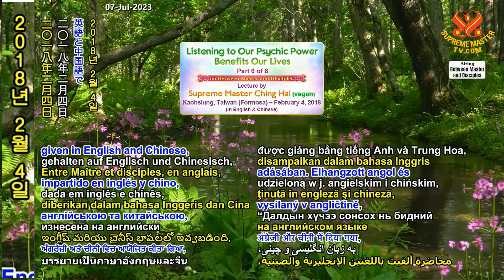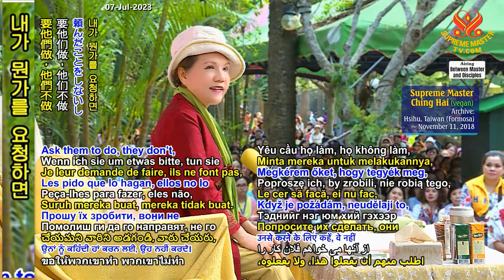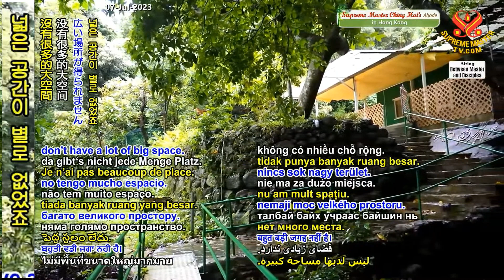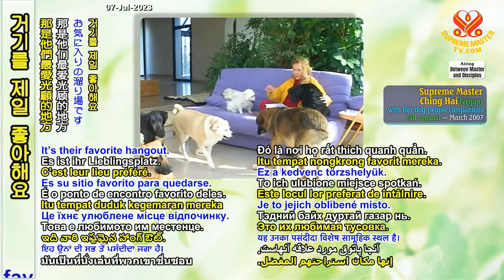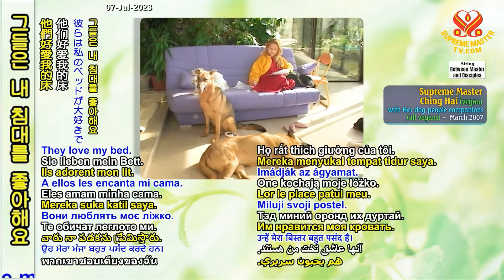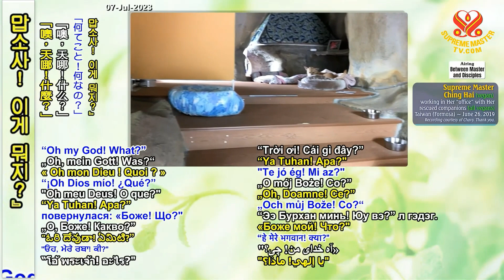6부-심령력에 귀 기울이면 삶에 도움이 된다 [P6/6] Listening to Our Psychic Power Benefits Our Lives, Feb. 4, 2018